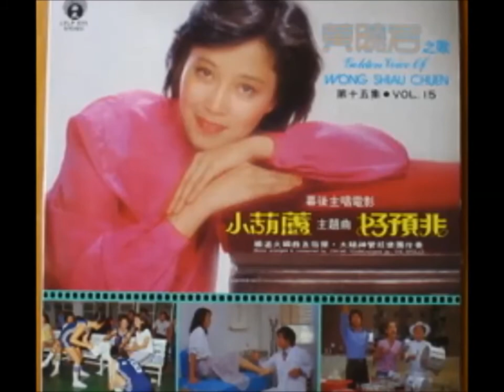好预兆（黄曉君 4 )